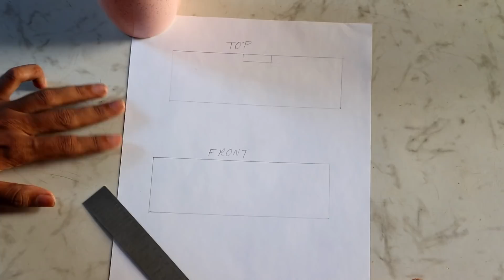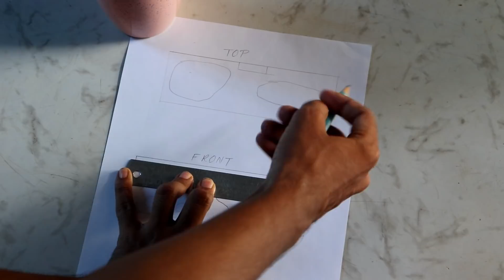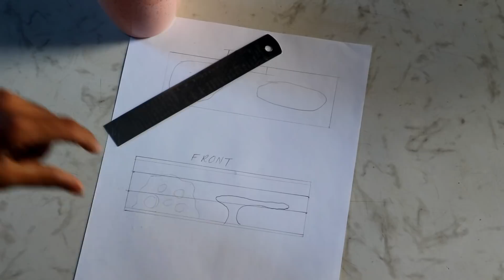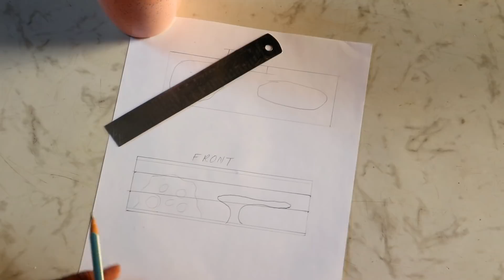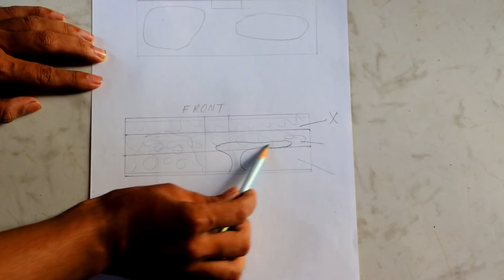learn aquascape concept - 6foot marine tank (episode-8)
how to do marine aquascape

Aquascaping
Episode-8

Sump
36×18×18inch

Plumbing
uPVC 48mm connecter (Drain)
uPVC 32mm connecter (return)
uPVC 12mm connecter (UV fertiliser , reactor & chiller)
plastic nozzle 12mm(return)

Main Aquarius 6'×2'×2'
Material used -
•Low iron Glass 12mm
•Reef safe silicon
•Overflow box (Black)

My name is Kavish Hasan
Aquarium & fish keeping is my hobby and passion .

If u are having any questions or if  you want to follow me for real-time update of my Aquarium and behind the scenes

Camera -
Primary  •Cannon 200D
Second •Nikon D3400
Shooting Lights •LED lights with umbrella